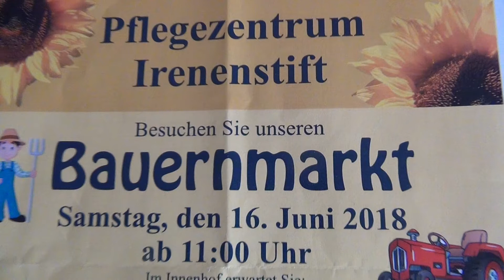Irenenstift Bauernmarkt 2018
Am 16.Juni 2018 fand im Irenenstift in Salzgitter-Bad ein Bauernmarkt statt. Altes Handwerk wurde vom Arbeitskreis des Heimatmuseums Döhren dargestellt.